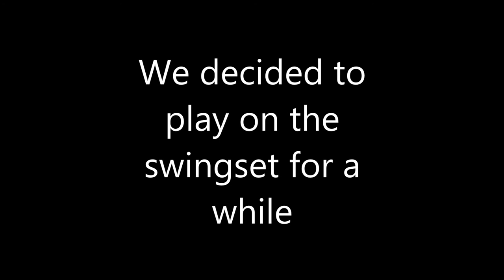Lets Play On The Swing Set, Fun Times on Grand Theft Auto 4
This is just a collection of some fun moments myself and a couple friends had on GTA 4, But It got out of hand when we came across a broken swing set.